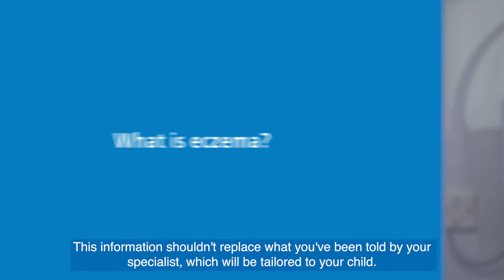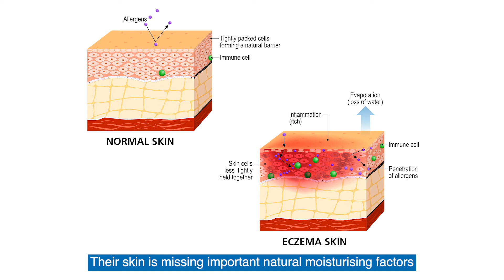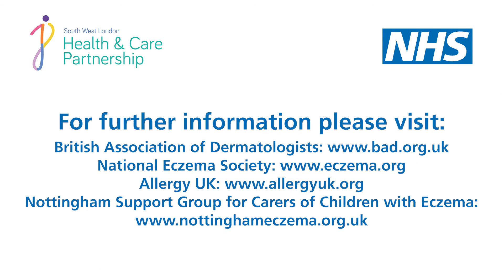What is eczema?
Dr Leila Ferguson from St George's University Hospital Trust explains what eczema looks like in children and its causes.